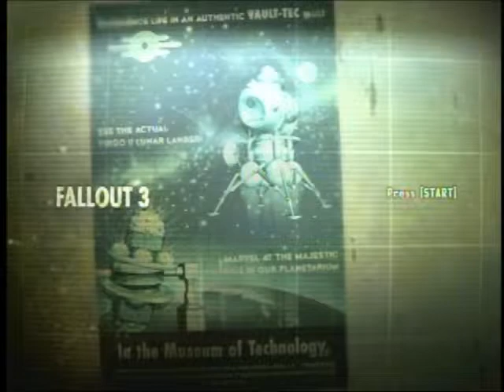Stephano Plays F3 Part 7: If Snoop dog and Eli had a son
Season 2 is finally here! Have some grade A plans in store but first, Stephano pays a visit to the GNR.